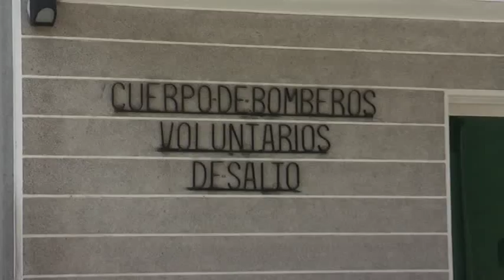57° Aniversario de Bomberos